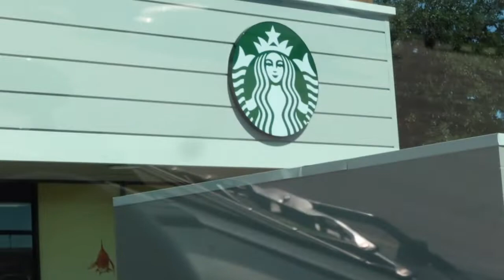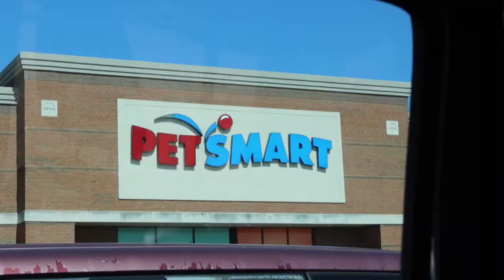WORST DOG SITTER EVER